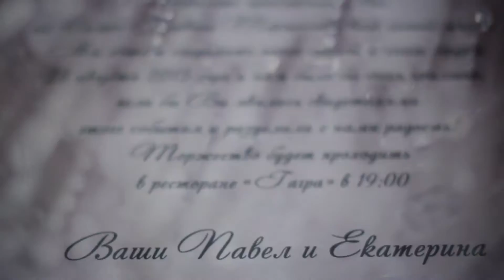Свадьба Павла и Екатерины